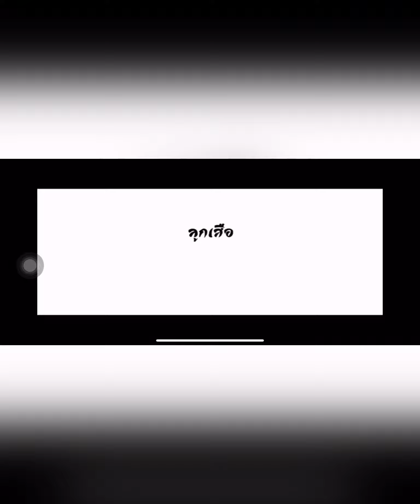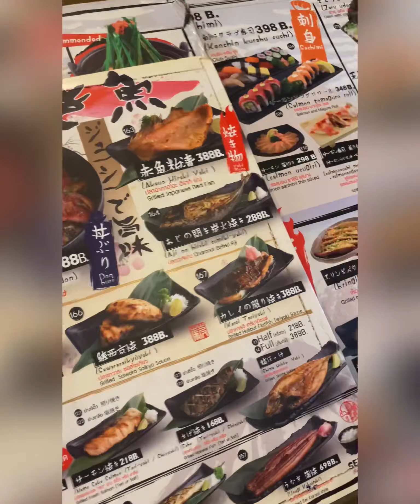กินให้ถึงญี่ปุ่น กินอย่างไรไปดูจ่ะ 🐯⛩